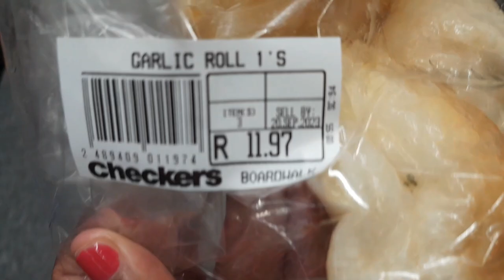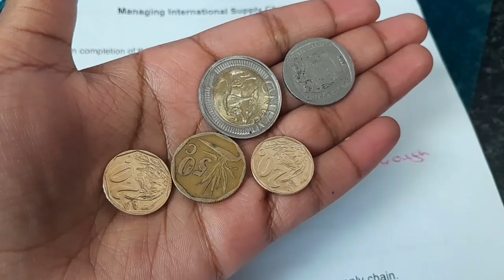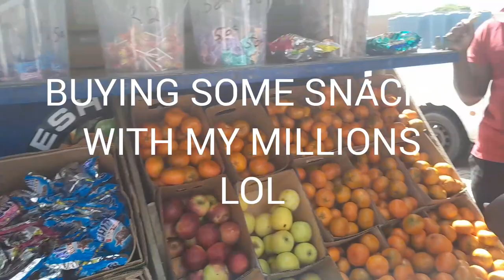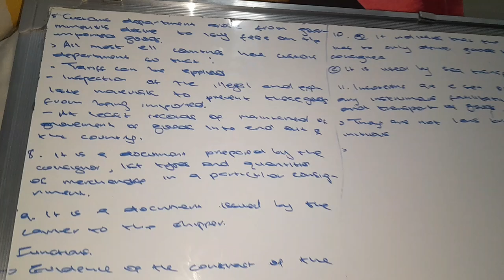Productive week | Lots of studying | New hairstyle | Attending lectures | Road to 100 subbies & more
Byeeeeee